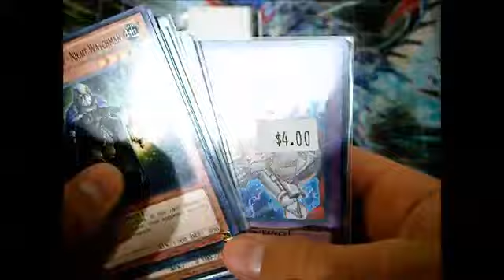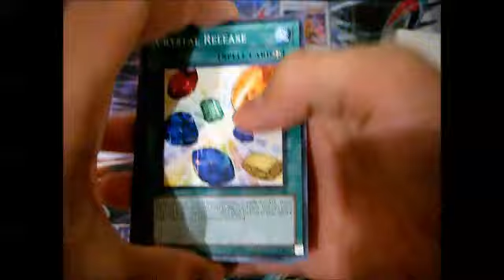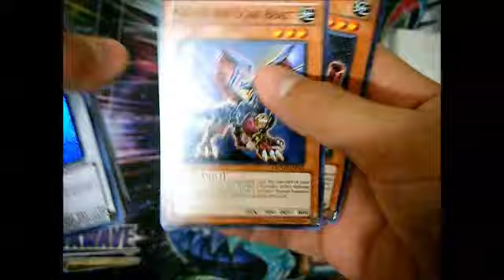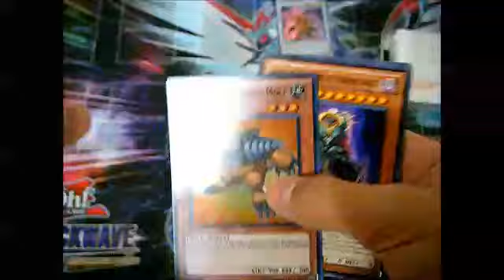Opening a Yu-Gi-Oh! Ra Yellow Mega Pack Special Edition